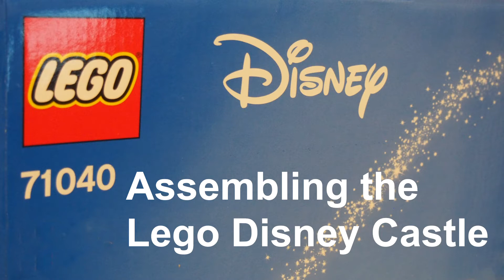AwesomeToyBlog Assembles the Lego Disney Castle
Earlier this month, Lego released set 71040 - a 4080 piece build of the iconic Disney castle from the Magic Kingdom.
I picked this set up and over the past few days put it together in front of a running GoPro...set the entire castle built in under 3 minutes!